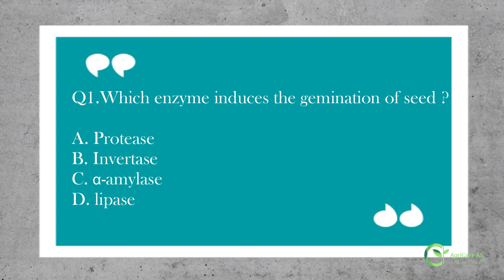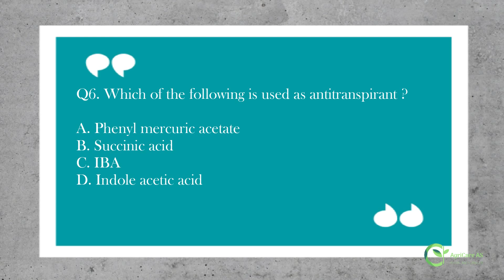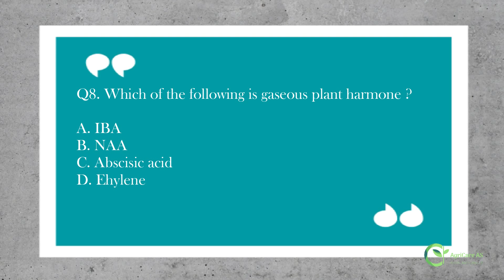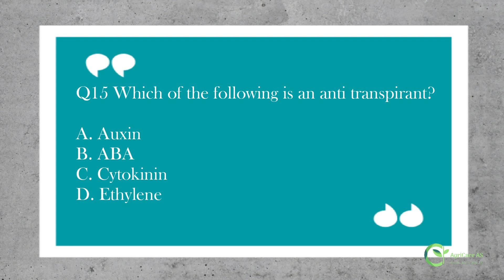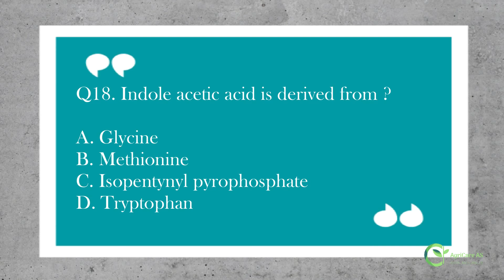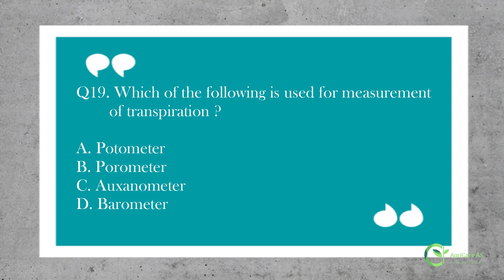ICAR JRF PLANT PHYSIOLOGY|PART -1| FOR JRF , IGKV -CET, BHU-PET, AFO,FCI.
Welcome to AgriCareAS.

Here we  present you with a collection of 20 important question of Plant Physiology. These questions will be helpful for the aspirants preparing for exams like
ICAR-JRF PLANT BIOTECHNOLOGY ,
IGKV -CET
BHU-PET
RAEO ,
RHEO ,
SADO ,
SHDO,
JNKVV ENTRANCE TEST FOR PG   ,etc .

For more such video please share your views in the comment box , and stay tune to our channel AgriCareAS .